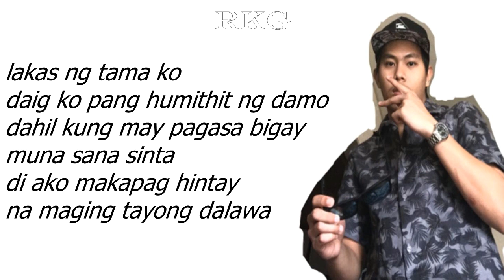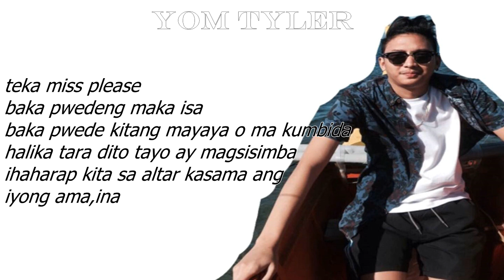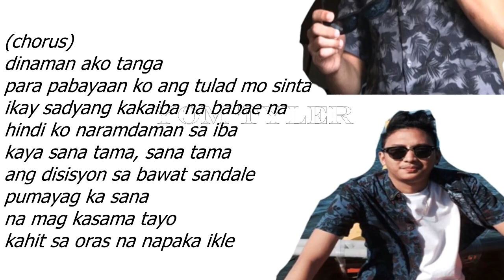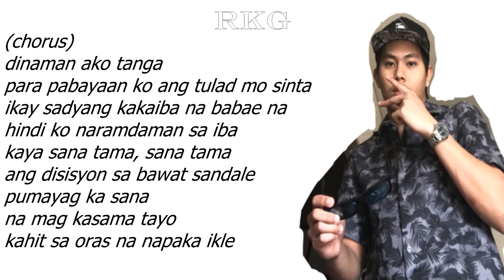Sana tama - RKG ,Yom Tyler & Manjarsmith (LYRICS VIDEO)MICRO KILLA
(ARTIST)
YOM TYLER